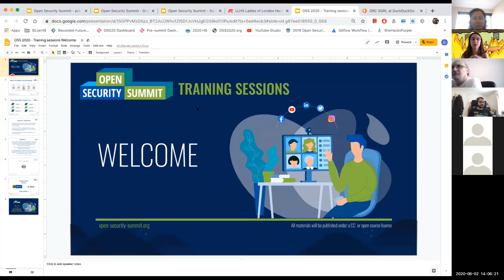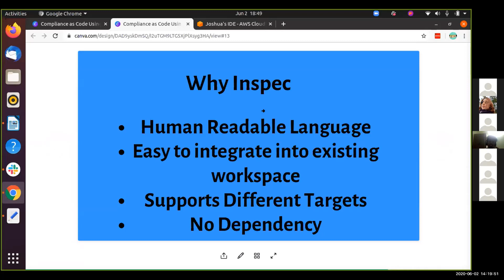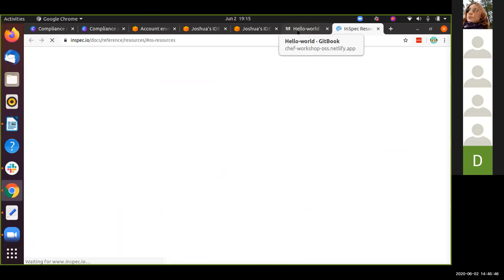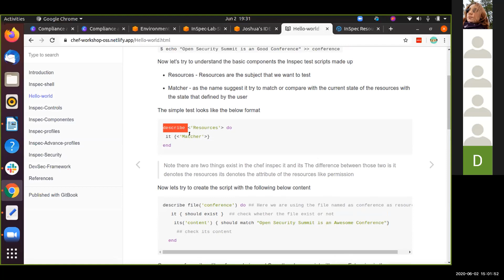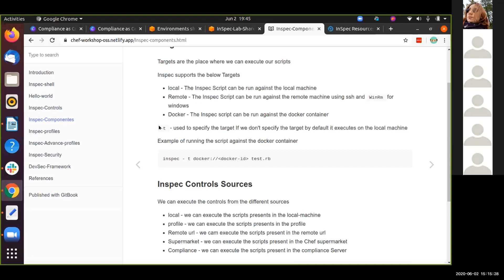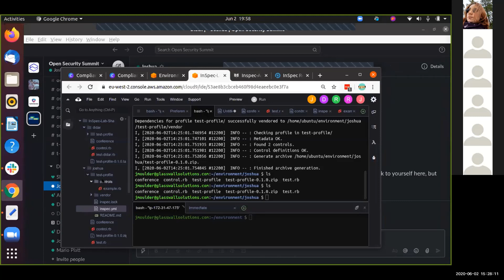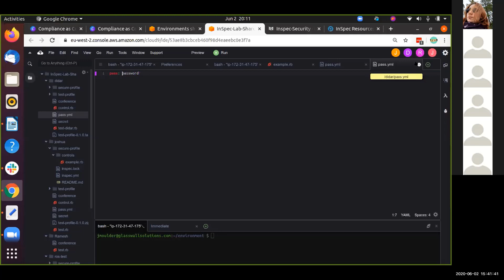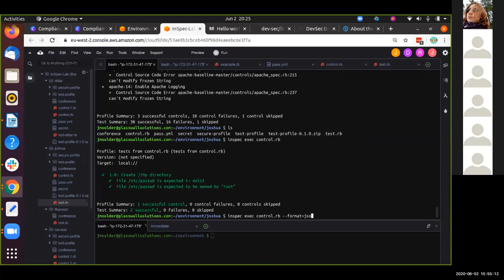Compliance as Code intro and Inspec lab by Joshua Jebaraj - 2 Jun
Awesome session on "compliance as Code intro and Inspec lab" by Joshua Jebaraj - 2 Jun.